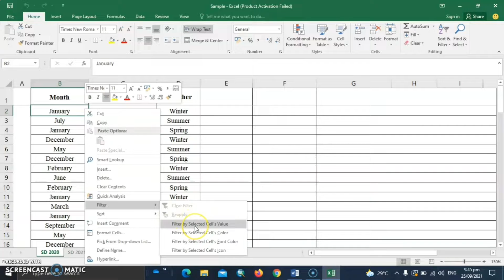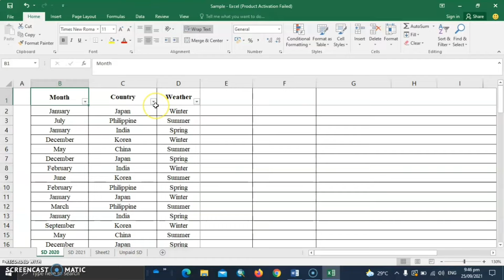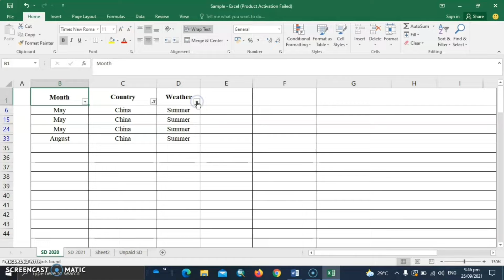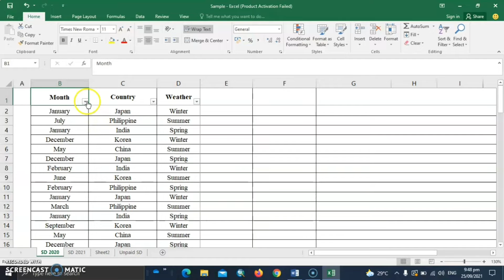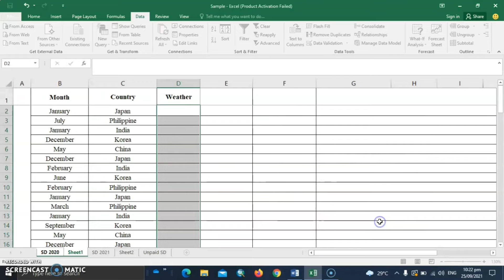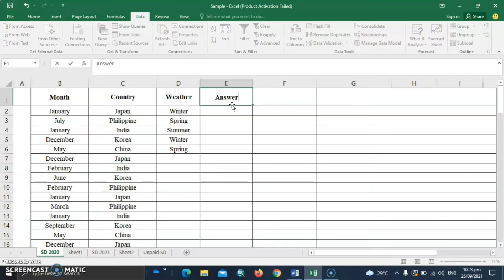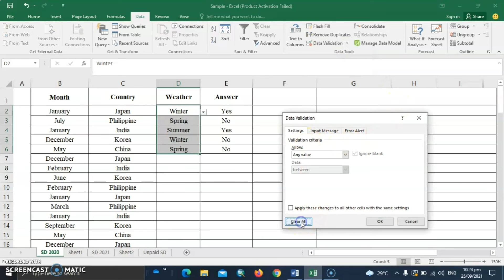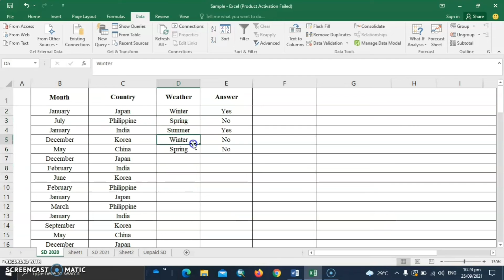How to FILTER DATA and CREATE Drop down list in EXCEL| Gets Hobbies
How to Filter Data, How to remove Filter, How to create DROP DOWN list and How to Remove Drop down list